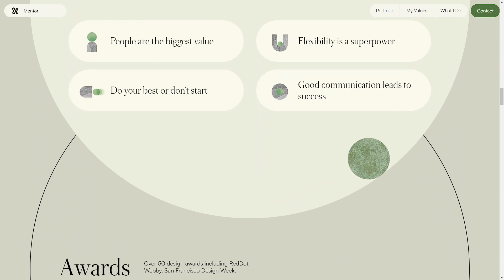OLHA UZHYKOVA PERSONAL WEBSITE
a Masterpiece web design project by Netrix from Ukraine was awarded the Site Of The Day certification on Feb 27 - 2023. Congratulations🎊
At the heart of Design is an opportunity to problem solve.